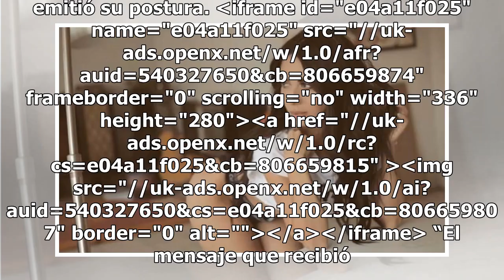Uber emite su postura tras acoso a Jimena Sánchez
Ante la acusación de parte de la conductora y modelo Jimena Sánchez contra un conductor de Uber Eats, la empresa emitió su postura. iframe id="e04a11f025" name="e04a11f025" src="// frameborder="0" scrolling="no" width="336" height="280"a href...